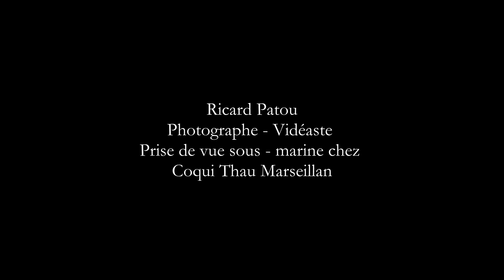Etang de Thau les huîtres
Vision sous-marine